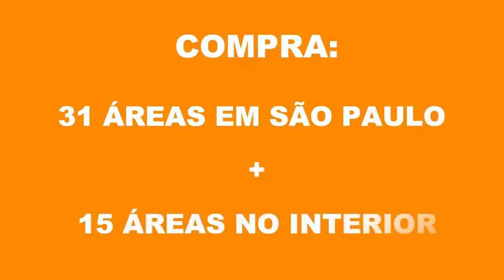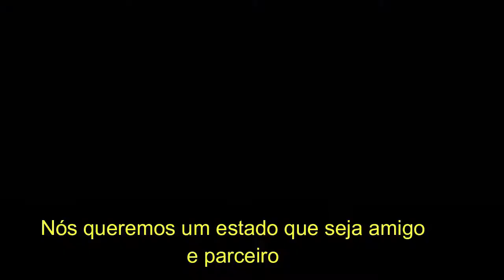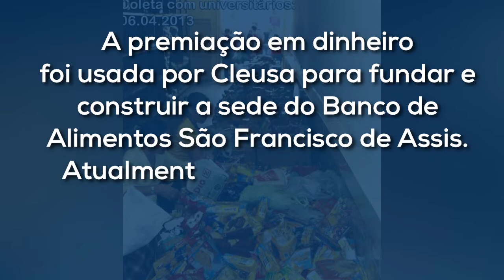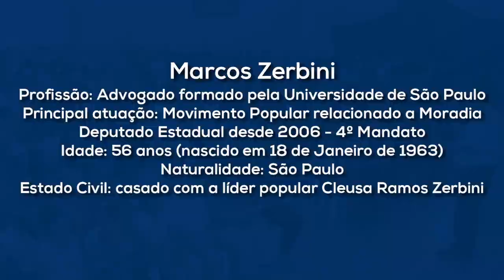MARCOS ZERBINI - 40 ANOS DE HISTÓRIA